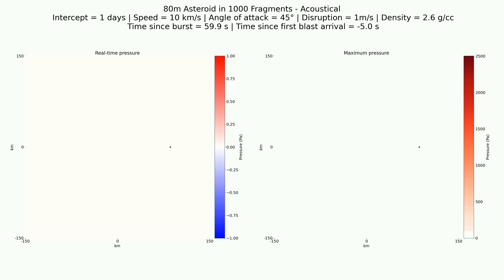Acoustical: 80m in 1000 fragments, 1 day, 10 km/s, 2.6 g/cc, 45°